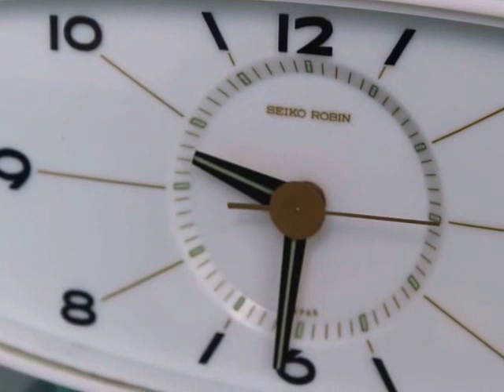SEIKO SEIKOSHA Japan Vintage Alarm TOP Clock Collectors Item Mantel Shelf 1950s